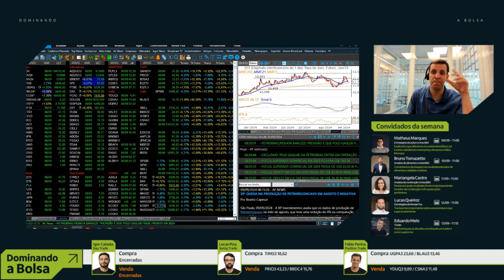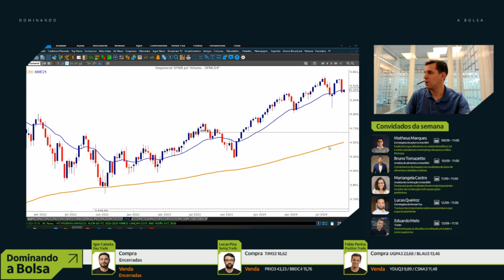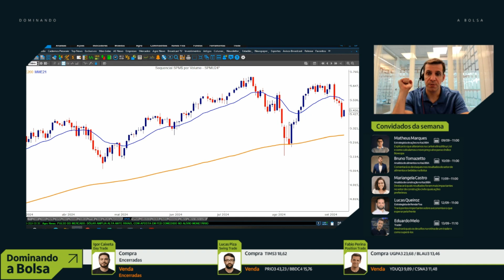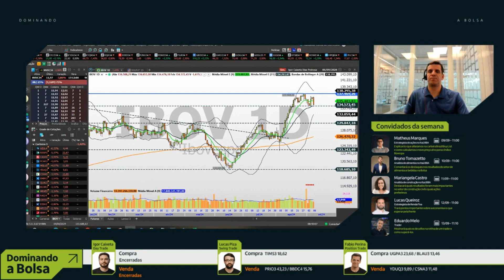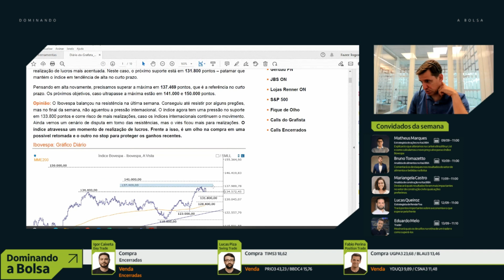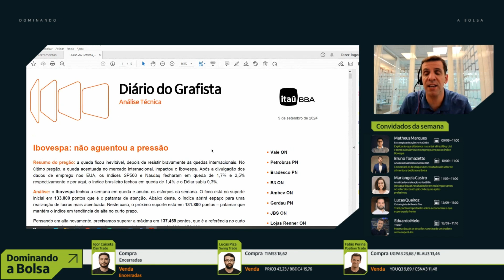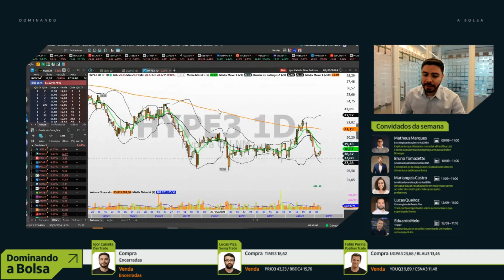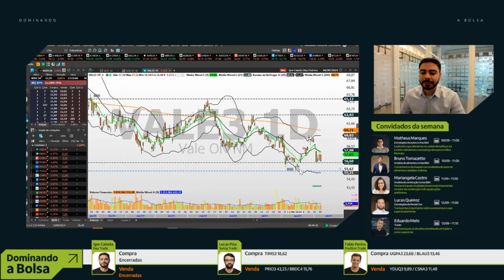Morning Call - Dominando a Bolsa - 09/09/2024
Quer saber das novidades do mercado e as principais notícias do dia? Esse é o Morning Call do íon Trader, com notícias relevantes e as primeiras análises do dia com nosso time de especialistas.

Quer saber mais? Então acompanhe o Dominando a Bolsa, aqui no canal do íon trader, todos os dias das 8h30 às 12h com Fábio Perina, Igor Caixeta e Lucas Piza.
O PODER DE INVESTIR É SEU
Baixe o app ou acesse o íon pelo computador para investir com Taxa Zero de corretagem em Ações, FIIs, BDRs, ETFs e muito mais.
Não indicamos investimentos em Ações pra perfis conservadores. Essa é uma comunicação geral sobre investimentos. Antes de investir, verifique seu perfil.
Este vídeo foi retirado do programa Dominando a Bolsa, no dia 09/09/2024. Para acompanhar o conteúdo completo, acesse o